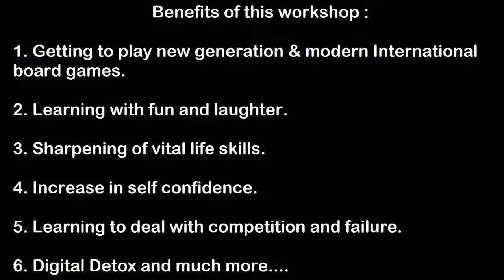Board Game Classrooms by Tabletop Nerds | Batch 1 (Workshop 2)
A series of gaming workshops for children (Age 8 to 13 years) which focuses on nurturing vital life skills with the help of Board Games.